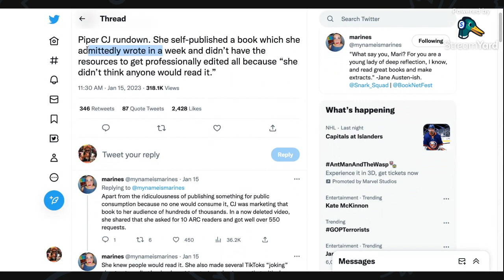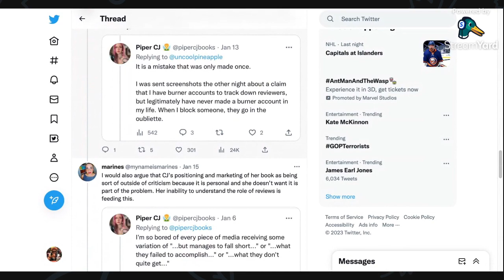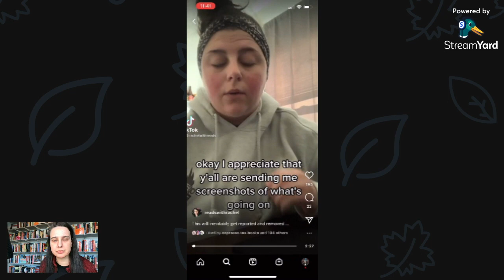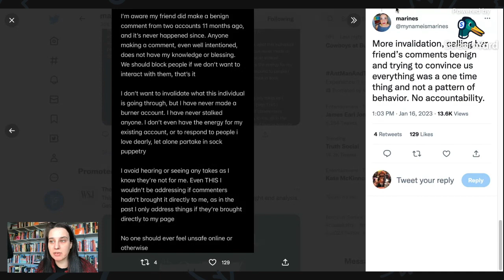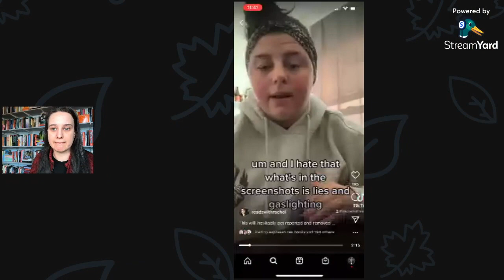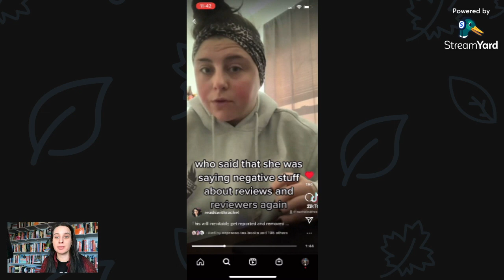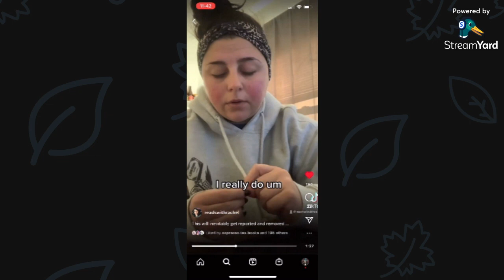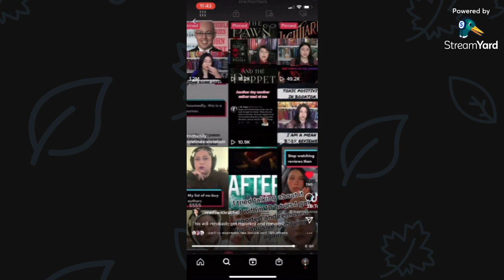Authors Please Stop Doing This...Authors In Reviewer Spaces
Yet again, we must talk about authors hopping into reviewer spaces. This isn't about this particular author as it is about the overall issue of authors (and their friends) jumping into reviewer spaces when they don't like a review. Please stop doing this.

Reference Links:
Video from @ReadswithRachel

Please give both of these creators a follow. They're great!

Like the shirt? You can get it from Hello Lovely Box

TBR Lowdown Now Has It's Own Channel!!!

📖 I've been unhauling books on PangoBooks! If you want to check out what's on my unhaul shelf

- Alyssa ❤